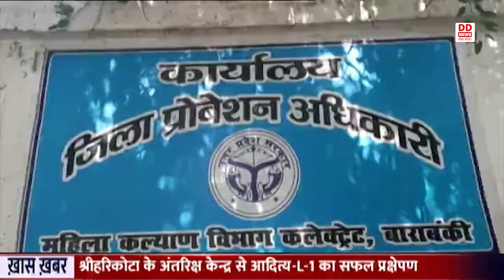बच्चों को प्रति माह 2500 रुपये देगी सरकार , जानिए पूरी ख़बर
मुख्यमंत्री बाल विकास सेवा योजना के तहत बाराबंकी पारिवारिक न्यायालय मे 17 ऐसी महिलाएं जिनका भरण पोषण का केस चल रहा है और आर्थिक स्थिति बेहद ख़राब होने के कारण नाबालिग बच्चों के पालन पोषण करने मे असमर्थ हैँ। इन महिलाओं के 21 बच्चों को मुख्यमंत्री बाल विकास सेवा योजना सामान्य के तहत  मदद करने का फैसला लिया गया है। मुख्यमंत्री बाल सेवा योजना सामान्य के तहत इनके बच्चों को 2500 रुपये प्रति माह दिया जायेगा जिससे महिलाएं बच्चों को पालन पोषण के साथ उनका भविष्य बना सकें।  बाराबंकी जिले मे इस योजना से अभी तक 837 बच्चों को लाभान्वित किया जा चुका है।